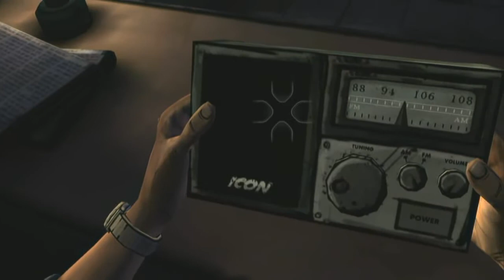The Walking Dead Ep.1 - Part 4 - Can we get rid of Duck anyway?!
hope you enjoy dont forget to rate comment and subscibe